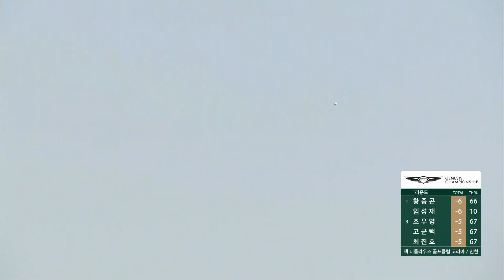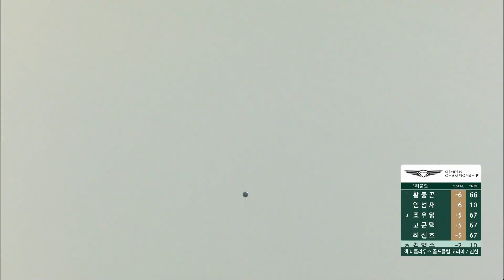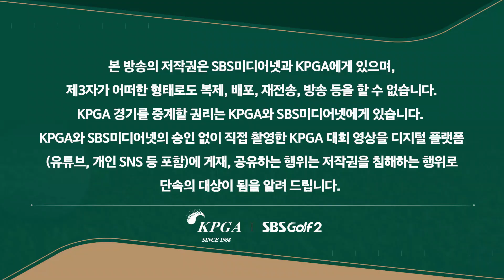[2023 KPGA] "지난주에 힘을 너무 뺐나요?" 하늘 쳐다보는 일이 많아진 제네시스 포인트 1위 함정우_제네시스 챔피언십 1R